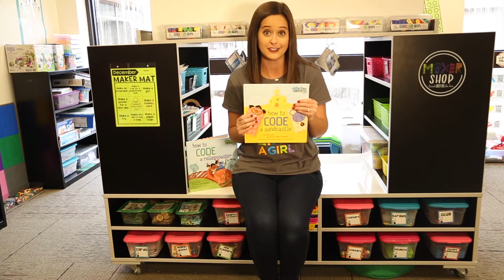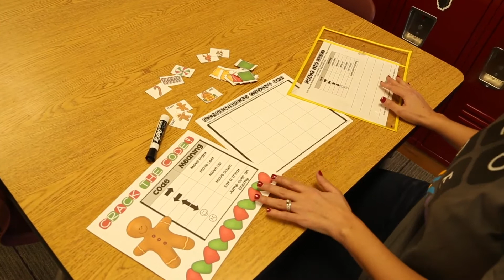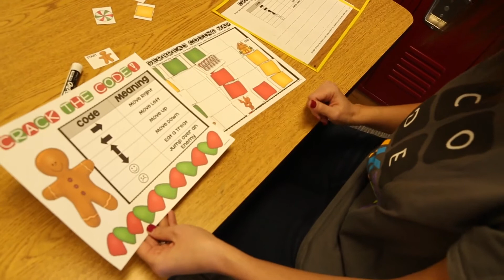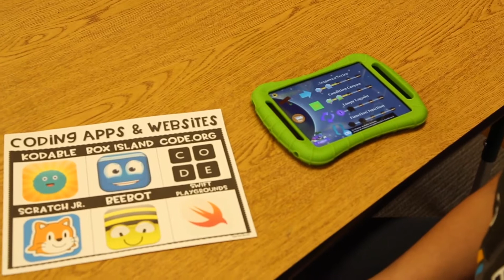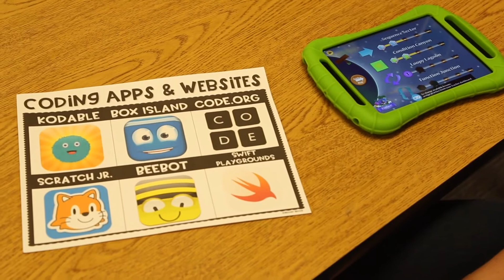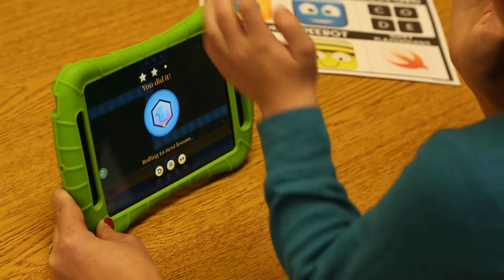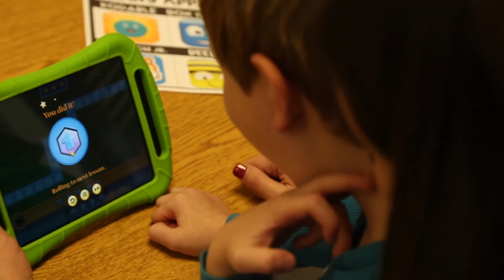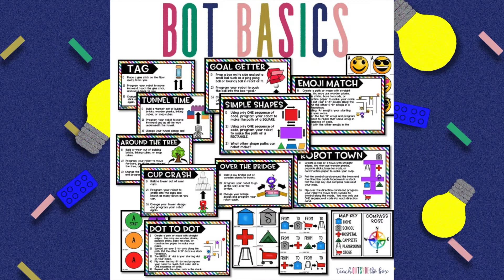5 Ways to Celebrate the Hour of Code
We are so excited to celebrate coding during the yearly Hour of Code!